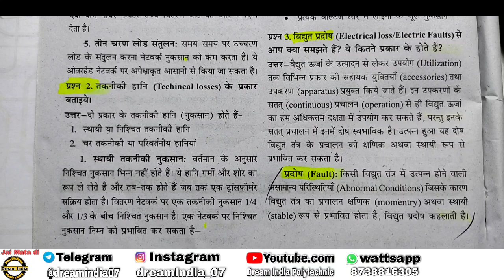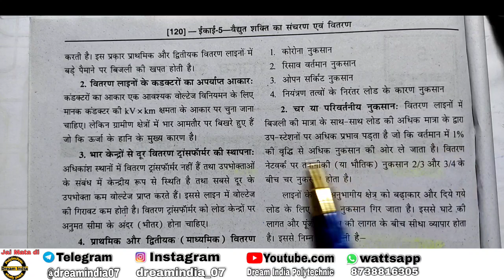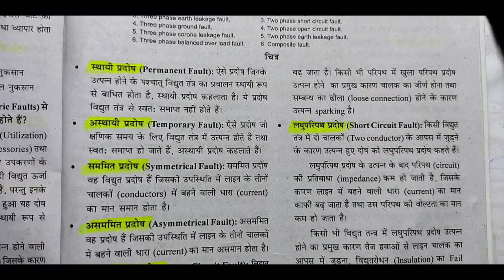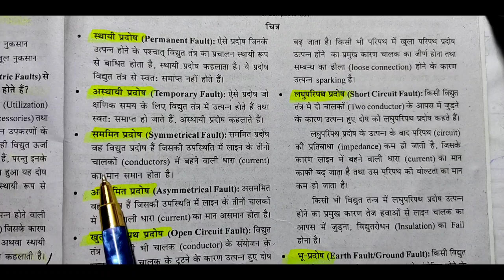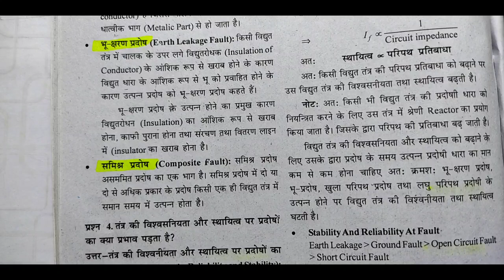Brahmastra Series Part-3 transmission || transmission revision and 100 mcq questions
Polytechnic 4th semester
आप सभी लोगो के support से जो भी youtube से पैसे आते है उनका 50% जरूरी मंद लोगो की सेवा मे लगाया जाता है  नीचे दिए गए 2nd चैनल को भी supoort करे ताकि ज्यादा से ज्यादा लोगो लो मदद हो सके।🙏🙏
Dream India Study Point आप सभी का स्वागत करते है हमारे channel पर Polytechnic के सभी subject आपको सबसे आसान भाषा मे पढ़ाये जाते है और साथ ही नोट्स भी बनबाये जाते है।

Polytechnic के सभी update के लिए telegram channel को भी join करे।

transmission and distribution mcq
electrical transmission and distribution mcq
transmission and distribution of electrical power mcq
transmission and distribution of electrical power in hindi
polytechnic 4th semester transmission and distribution of electrical power
transmission and distribution system
polytechnic 4th semester mcq type question
Polytechnic Mechanical 4th Semester Latest Syllabus |BTEUP Latest Syllabus 2021 |Even Semester Latest Syllabus, Polytechnic 4th semester mechanical syllabus, Board of Technical Education, latest syllabus, even semester latest syllabus 2021
 पॉलिटेक्निक चतुर्थ सेमेस्टर सिलेबस, पॉलिटेक्निक  Fourth सेमेस्टर में क्या क्या पढ़ना है, सम सेमेस्टर सिलेबस
bteup examination form 2022
bteup examination form kaise bhare
bteup news
bteup examination form
bteup exam date 2022
bteup
bteup board form kaise bhare
bteup exam
bteup online exam 2022
polytechnic 4th semester
polytechnic electrical
polytechnic 4th semester power plant engineering